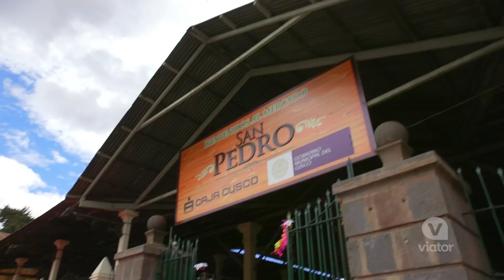Cusco Peru City Sightseeing Tour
Take in the best of Cusco, Peru on a city sightseeing tour.
Discover the magic of Cusco with this fabulous sightseeing tour that takes you to all the most important sites of this beautiful Peruvian city. Beginning at San Cristobal square, you’ll admire panoramic views of Cusco before heading to the most popular local food market, the Mercado Central de San Pedro. Then you’ll make your way to Qorikancha, the Temple of the Sun, to learn more about Inca culture. Finally, wander through the bohemian neighborhood of San Blas and admire one of Cusco’s top monuments, the beautiful cathedral.
Featuring travel vlogger, Ryan Van Duzer.